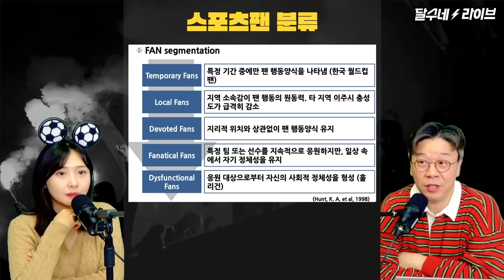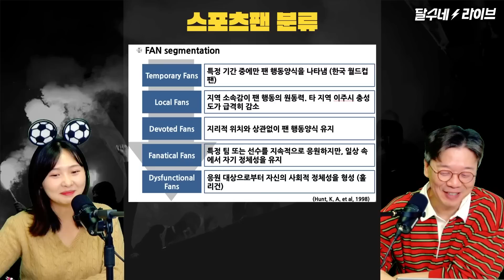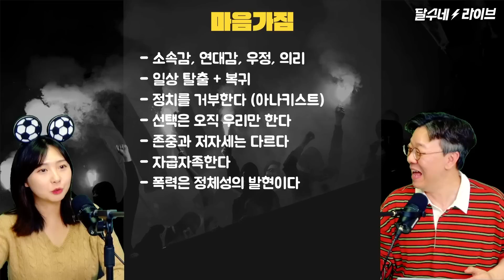[꿀잼축구역사학] 레드재민 #69 경기장 난입, 폭행 울트라스의 응원이 폭력적인 이유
울트라스개론